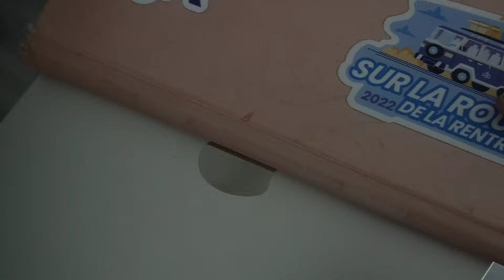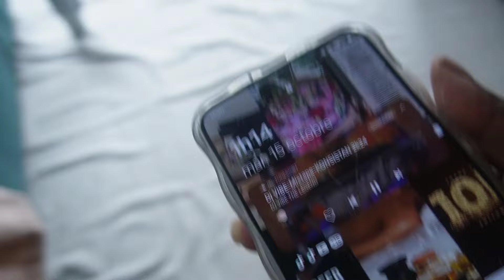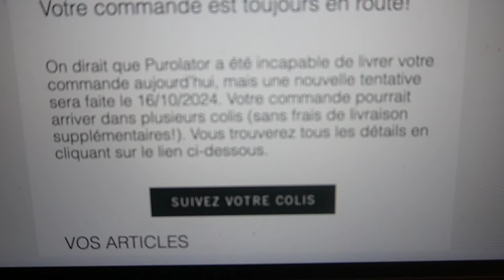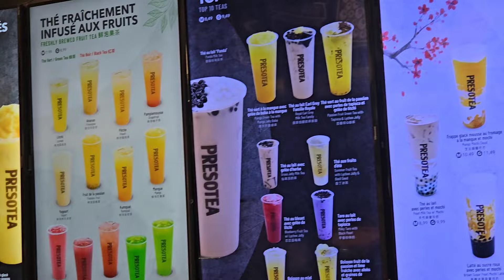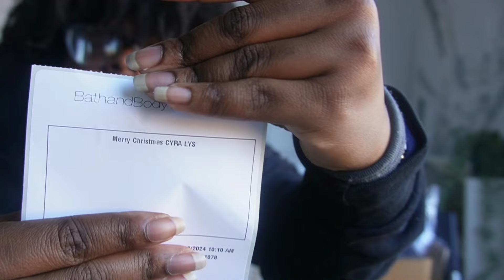Vlog Friendsgiving Girls Night unboxing Amazon + Bath and Body Works products | Cyra Lys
Hello guys !

Bienvenue dans la LYSFAMILY
A full week in my life guys. celebrating friendsgiving with the girls,  unboxing a bunch of amazon packages and restocking my bath and body works skincare new luxury collection. welcome to this fun week in my life.

 je ne promets pas de poster chaque jour, avec mon horaire et mon rythme de vie a montréal il ne sera pas facile pour moi malheureusement. Mais j'espere que mes vlogs vous feront plaisir.
Bisous.

Dernière vidéo et meilleure vidéo

Tu n'es pas encore abonné à ma chaîne ? Fais le c'est gratuit

tu es la commentes: pate kode

Tu veux garder contact? Voici mes réseaux venez me suivre et poursuivre l’aventure !!!

Voila voila j'espère que tu t'es abonné et que tu fais parti de la lysfamily

Des questions ou suggestion? n'hésitez pas a m'écrire

😘 bisous

musique